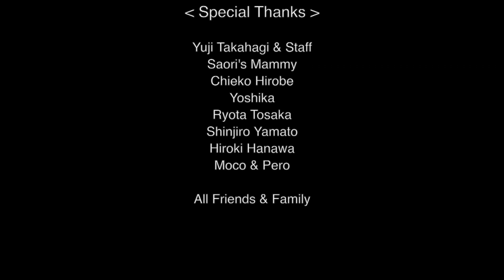K-Ta plays "LAWNS" by Carla bley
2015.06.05 at Daikanyama [Yagi ni kiku?]
K-Ta's Marimba Concert 『響木 KyouKi - 破 -』より

K-Ta : Vibraphone
Seigo Takimoto : Piano

Lighting : Takashi Watanabe